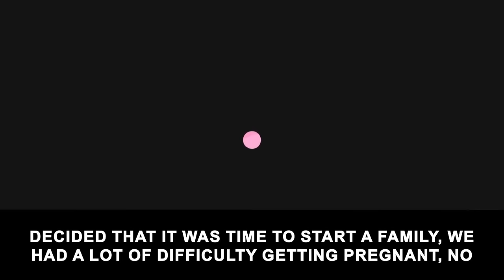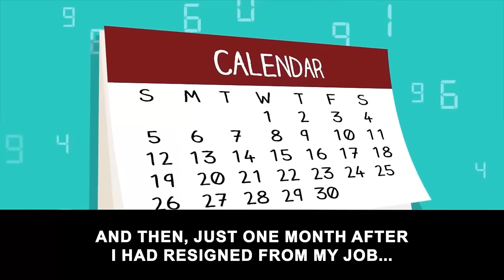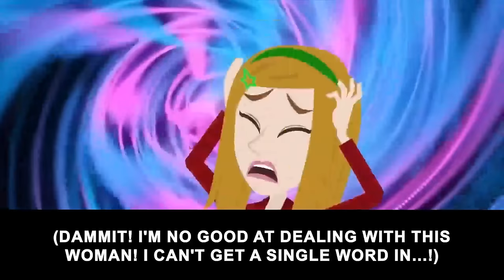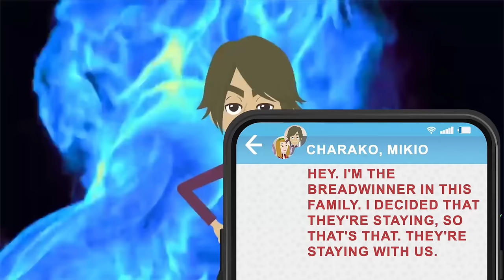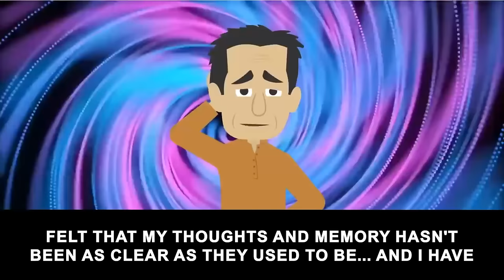My husband kicked me out after I got pregnant... [Text + Animation]